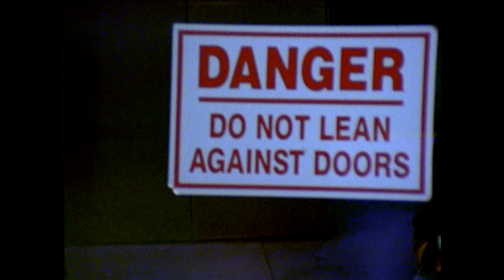BART - Bay Area Rapid Transportation (B-roll on 16mm film).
Take a ride aboard the BART - Bay Area Rapid Transportation, from El Cerrito to San Francisco, California.  This B-roll tells a story; a daily commute of the extraordinary ordinary that we tend to skip in our daily lives.  Filmed on 16mm color film using double exposures, with a Bolex camera.  Filmed by JRH.